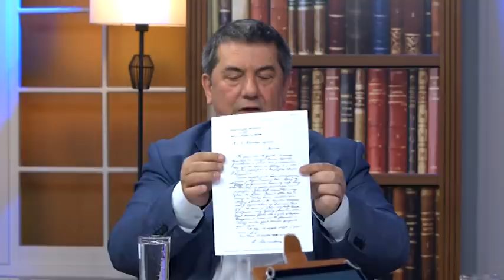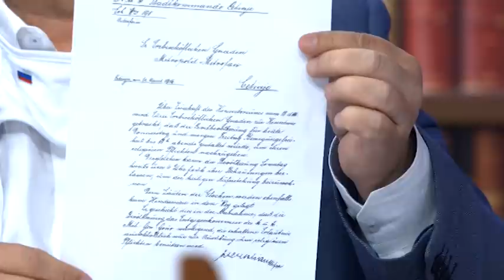AMFILOHIJE KOD TUZIOCA - Represija vlasti Crne Gore nad srbima se nastavlja! - DJS - 26.4.2020.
Gosti: Goran Petronijević - Advokat
Miloš Stojković - Teolog, verski analitičar i poverenik manastira Hilandar
Gojko Raičević - Glavni urednik Portala "in4s"